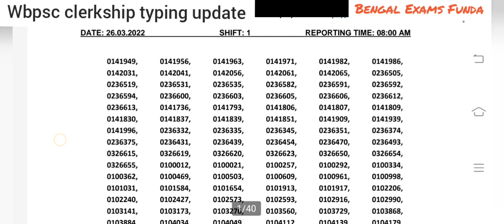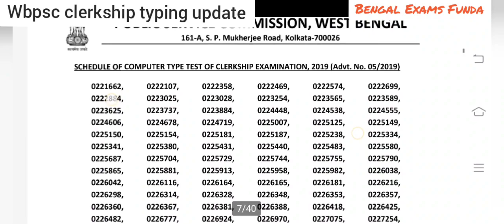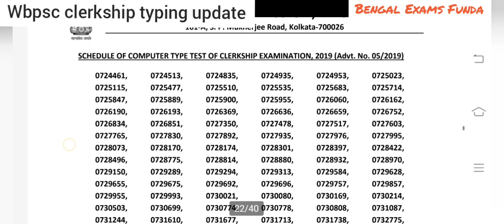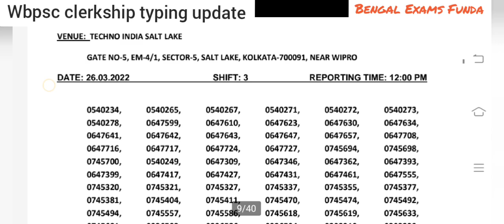wbpsc clerkship typing list published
@BengalExamsFunda319 wbpsc_clerkship wbpsc latest updates wbpsc clerkship typing test, wbpsc clerkship typing list published today, wbpsc clerkship typing admit card download,